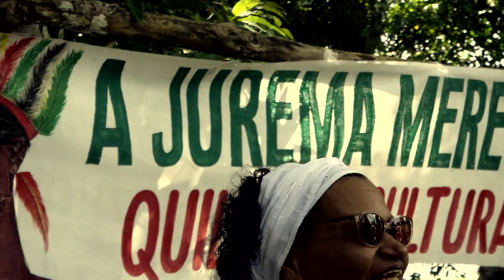JUREMA SAGRADA (Híbridos, the Spirits of Brazil)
JUREMA SAGRADA

The tradition of the 'Sacred Jurema' is a spiritual culture from Pernambuco, a local entheogen used in mystic and powerful trance rituals. This film document the annual Kipupa Malunguinho gathering, an encounter of Juremeiros from the Northeast of Brazil and a place of resistance

cc.by.nc.sa
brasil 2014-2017